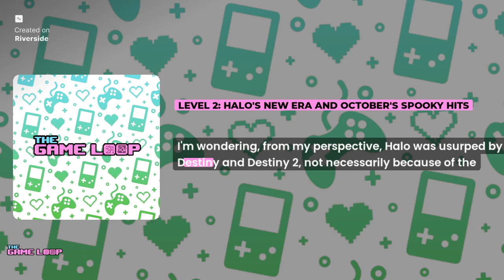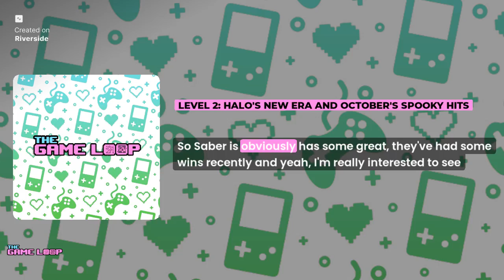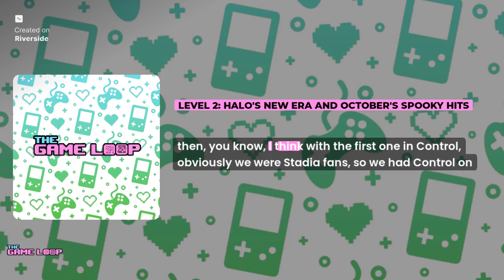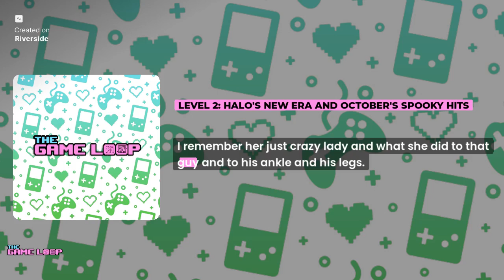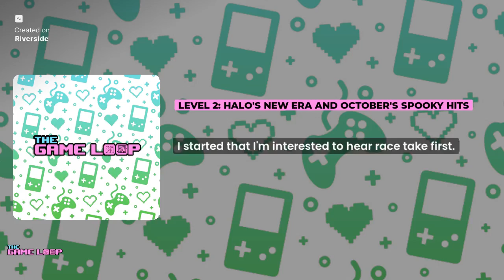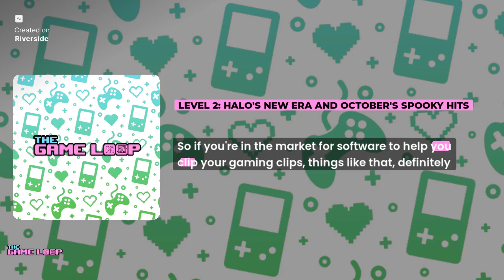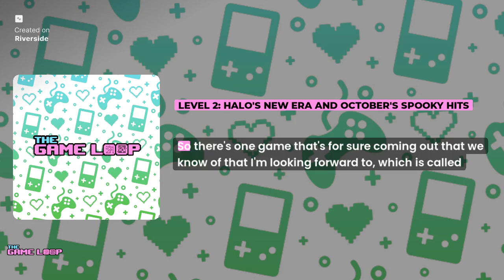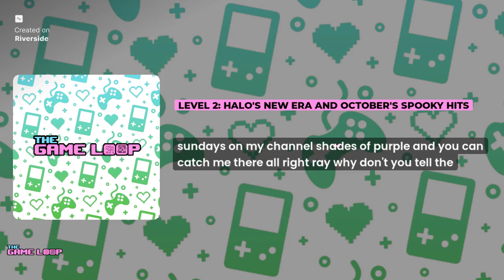The Game Loop Podcast | Episode 2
The Game Loop Podcast | Level 2: Halo's New Era and October's Spooky Hits

In this action-packed episode of The Game Loop, we're diving into the latest shifts in the gaming world, starting with the exciting overhaul of the Halo franchise as 343 Industries rebrands to Halo Studios and embraces Unreal Engine 5. Plus, we’re covering all the biggest releases coming in October, from the co-op chaos of Starship Troopers: Extermination to the much-anticipated Undisputed Boxing Game. Horror fans won’t want to miss the latest on Silent Hill 2 Remake and Alan Wake 2's terrifying new DLC. We also chat about Post Trauma, a spine-chilling survival horror game, dissect the slow sales of the PS5 Pro, and talk about a Nintendo clock.

We’ll also share what we’ve been playing, including some hands-on impressions, and discuss upcoming releases you need to keep an eye on.

➡️ Play YOUR games. Anytime. Anywhere